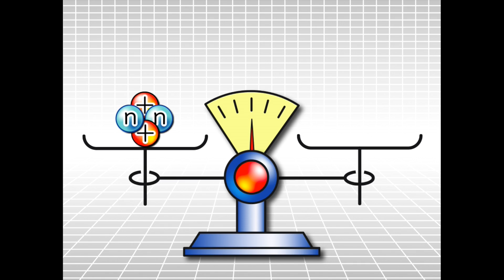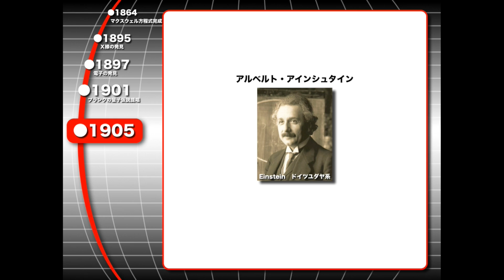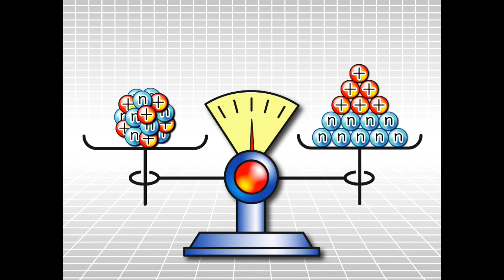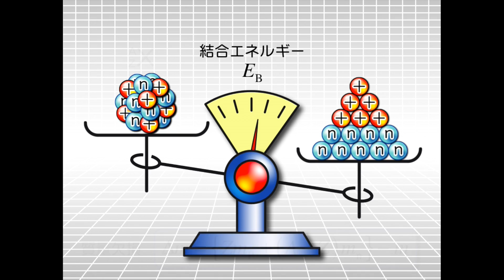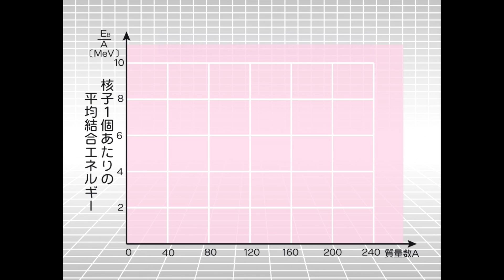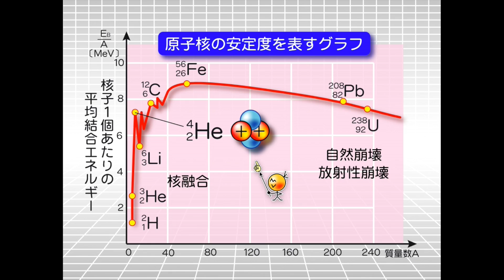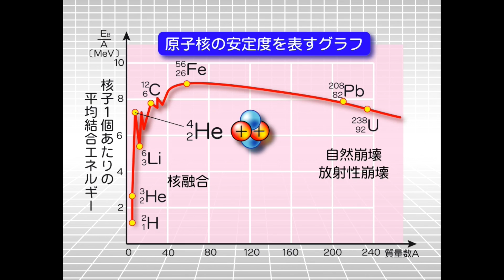ハイレベル高校物理 原子導入２−２ 質量欠損と結合エネルギー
【注意】5:55あたりの説明で、１核子あたりの結合エネルギーが最も大きい原子が鉄56であるようなグラフに見えますが、正しくはニッケル62が最も大きいことがわかっています。鉄はその次に壊れにくい原子核ということになります。

【独り言】ウクライナとロシアの戦争真っ只中、フィンランドなどの中立国家がこの出来事をきっかけにNATO加盟を検討し始めているようだ。こうなると、ロシアなども含めてより多くの国がNATOに加盟すれば問題が解決しそうなのだが、結論から言えばうまくいくことはないだろう。原子の世界を支配している「大きすぎても小さすぎても脆い」という経験則が我々人間の行いをも支配しているように思えるからである。一度大きく結束した国際組織が出現したとしても、やがて不満を募らせる国が必ず現れ、少しずつ、あるいは一気に崩壊する運命にあるのだ。2022/3/6

【制作年と経緯】この動画は2015年に制作された動画です。リリース時から無料で公開され、現在に至ります。

【動画の画質】画質選択は1080pHDを、再生速度は1倍速〜1.5倍速に設定することをおすすめします。こちらの動画はハイビジョン画質のもので、大型モニタへの表示にも耐える画質で出力されたものです。